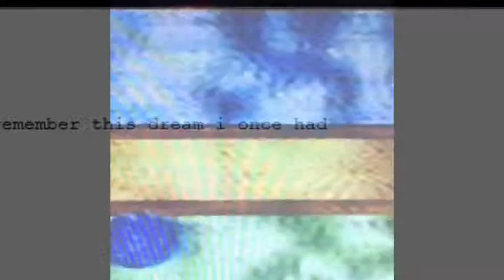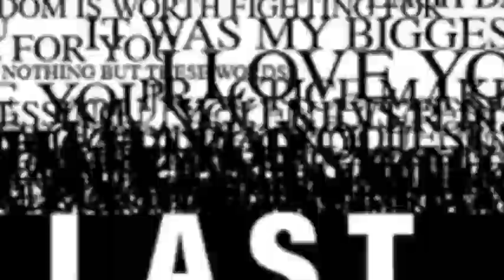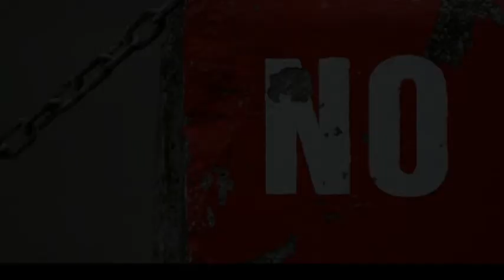"a dreamer's banished to obscurity" PART TWO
Part Two of my original sound and sight collage about dreams and relationships, using music, images, and dialogue from movies & TV. Hope you enjoy!